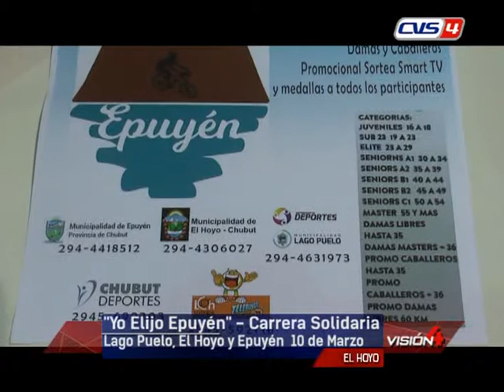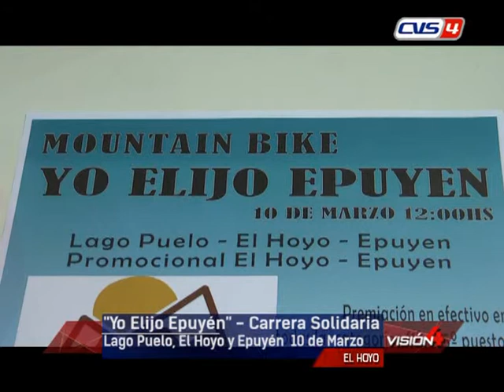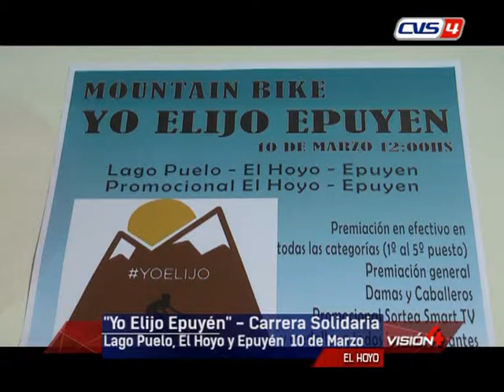26 02 19 BARRIA FRANCO VALENZUELA Yo Elijo Epuyén Carrera solidaria entre Lago Puelo El Hoyo y E